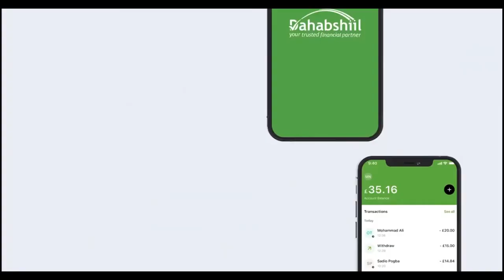Madaxweyne kuxigeenka JSL ayaa maamulka gobolka Togdheer kuwareejiyay deeq loogu gurmanayo dadka...